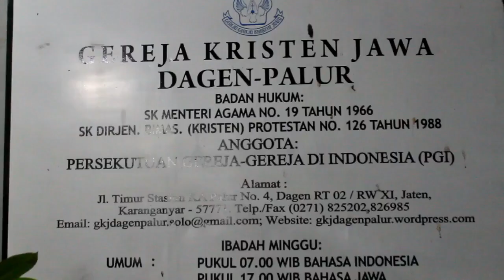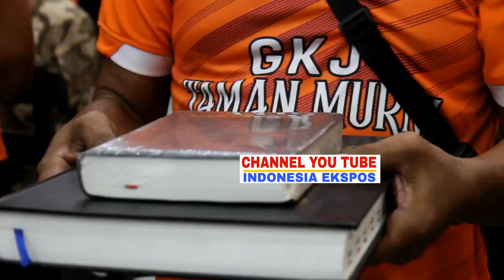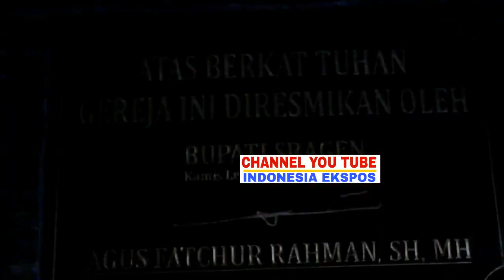SRAGEN - Perjuangan Jemaat GKJ Taman Murni Sragen Melakukan Lampah Agung Dari Palur - Sragen